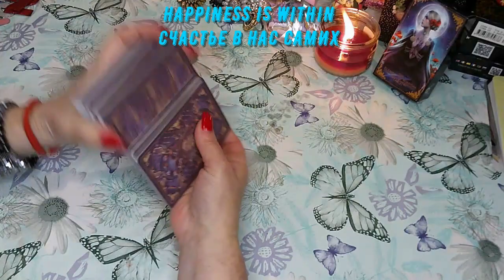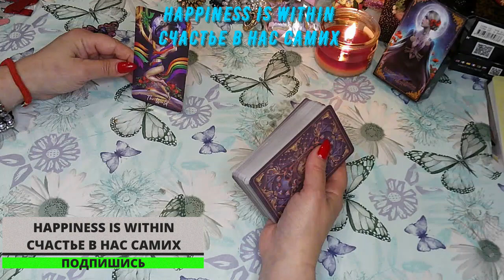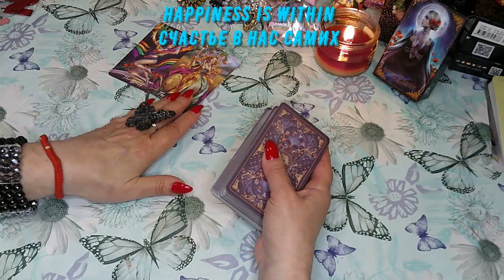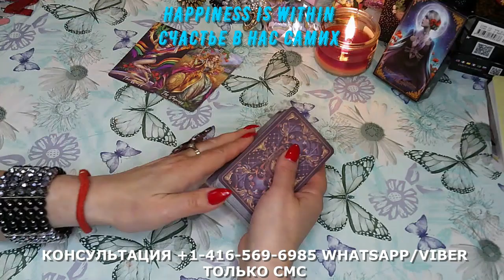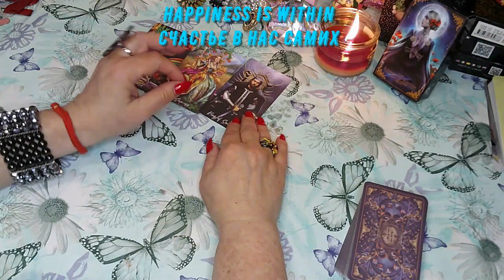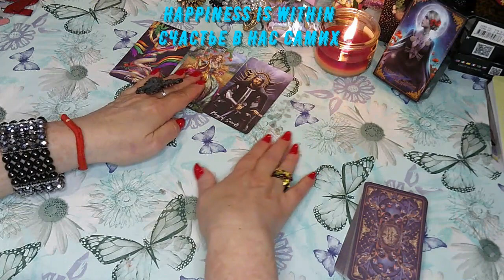СОВЕТЫ ТАРО НА ЗАВТРА#tarot#happiness